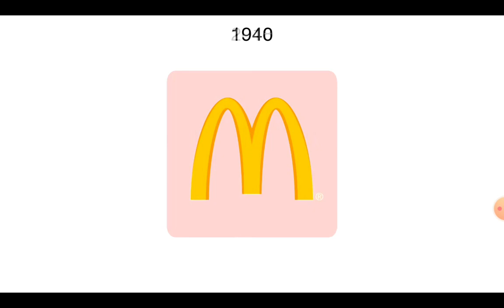27 de febrero de 2023